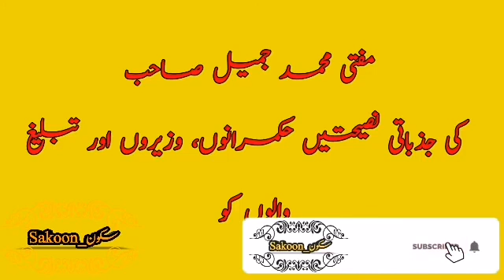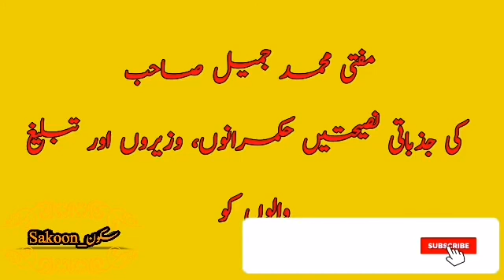What's being taught in Tableeghi Ijtema? must listen. تبلیغی اجتماع میں کیا سکھایا جاتا ہے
What's being taught in Tableeghi Ijtemah? || تبلیغی اجتماع میں کیا سکھایا جاتا ہے

Dua for rizq and wealth || Dua for husband and wife love || Shah Hakeem Muhammad Akhtar sahab